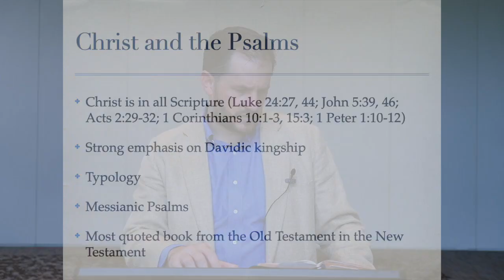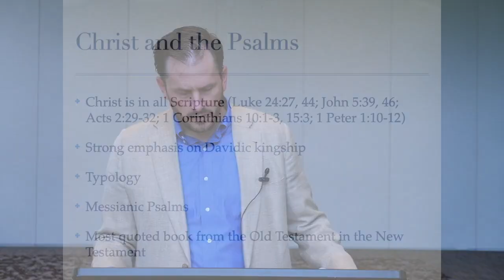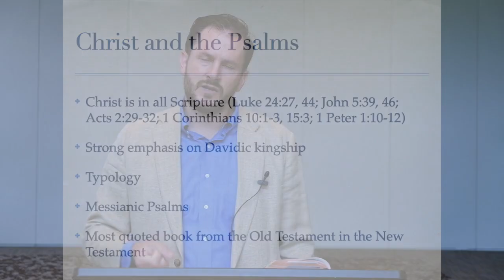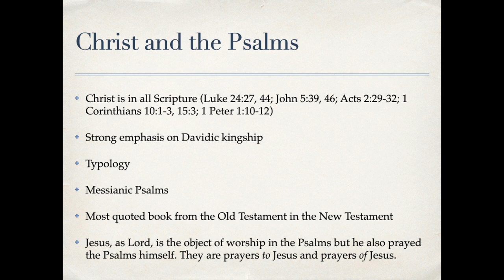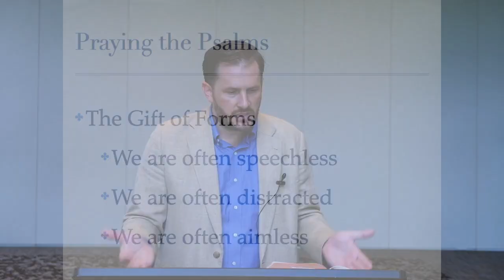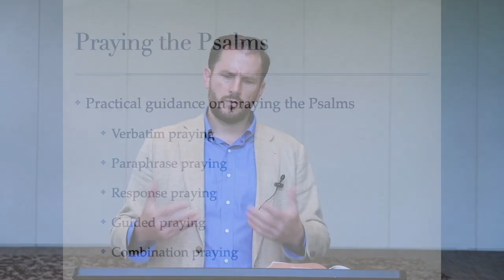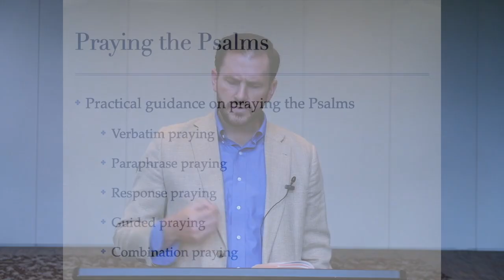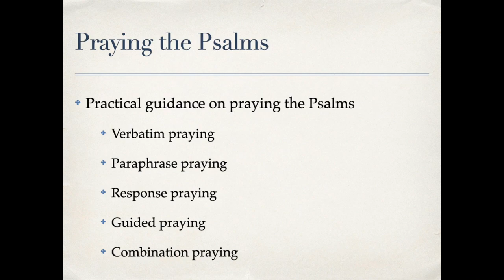Blair Smith | Christ and the Psalms and Praying the Psalms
Summer Sunday School 2020

Date: Sunday, July 5, 2020
Teacher: Blair Smith
Series: A Book for Our Times - the Psalms

Class Title: Christ and the Psalms and Praying the Psalms